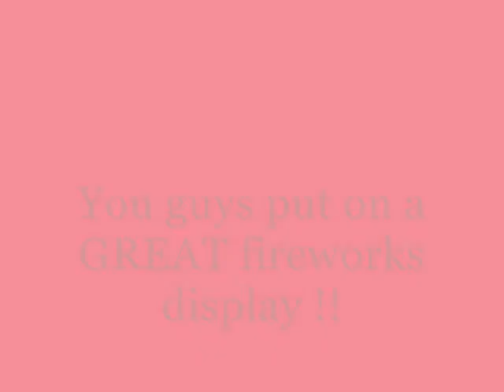4th of July 2009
John Quinn celebrating the 4th of July 2009.